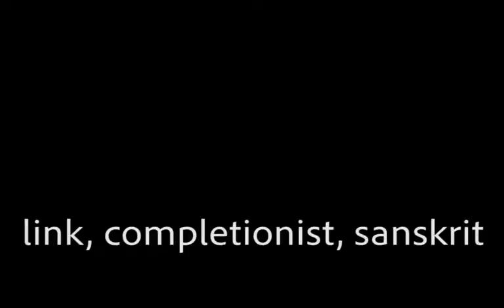MC SSP 6: coal appreciation day is every day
we make great progress towards the shrine! college has been a challenge and a half, so ill keep this channel on the backburner for now,,, hopefully ill be back with more videos when i find the time! if you havent already, check out places im more active!